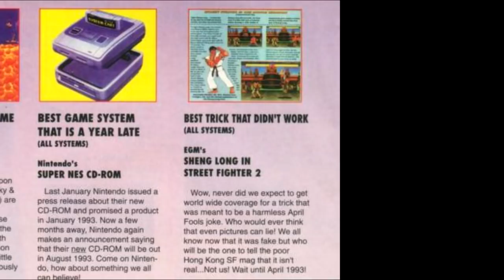Busting (or Confirming?) Super Nintendo Myths, Part 2 - SNESdrunk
What silly video game rumors did you have floating around at your school when you were a kid? List yours in the comments.

Sorry, the spoiler arrow can only be accurate on regular viewing mode or full-screen. Those that don't want FF6 spoiled that are watching in Theater Mode, please skip to 8:10.